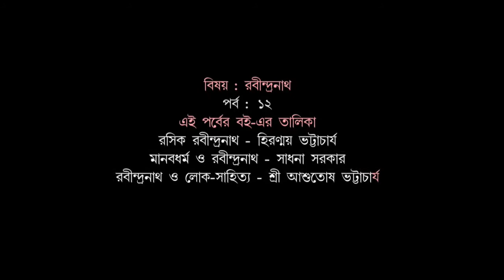Boipoka Bangali#Bookworm Bengali#arindam saha sardar#episode-012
Searching for research material, or, materials of general interest on the cultural aspects of Bengal?
Watch everyday on our youtube channel (JIBANSMRITI DIGITAL ARCHIVE) our programme
Boipoka Bangali ( Bookworm Bengali).
concept & direction : Arindam Saha Sardar, curator of Jibansmriti.
Have a glimpse of rare books and periodicals culled from our Jibansmriti Digital Archive.
Visit our archive at Uttarpara.
JIBANSMRITI
address : 70 Ram Sita Ghat Street, Bhadrakali-712232, hooghly, West-Bengal, India.